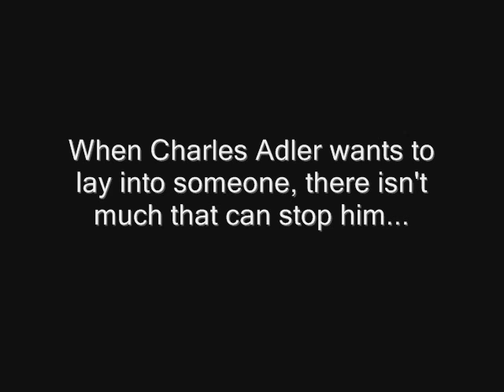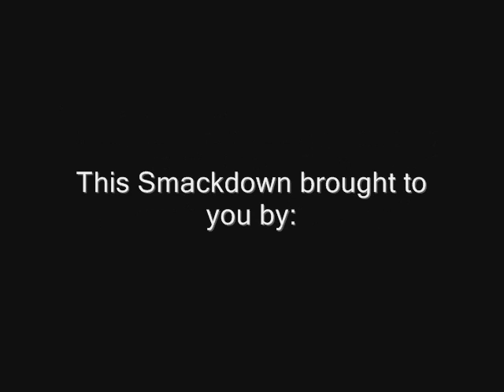Smackdown - Charles Adler Style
Charles Adler carves up Stephane Dion on his ineffectiveness during Question Period.